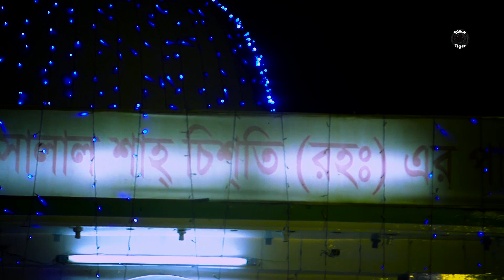কি সুন্দর পূর্ণি মার চাঁদ । purnimar chad । nurulla pur । halim dewan by black tiger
song : purnimar chad
singer : halim dewan
label : black tiger